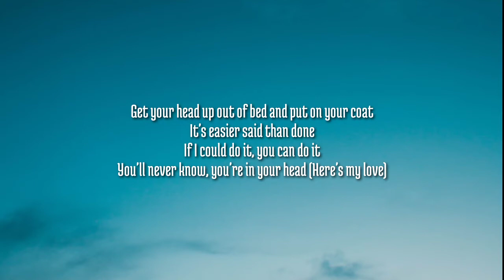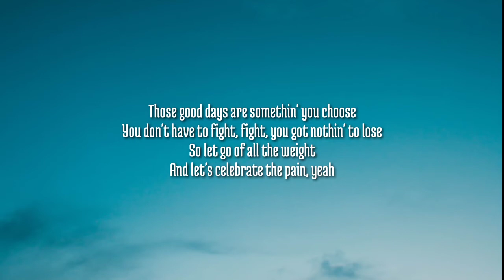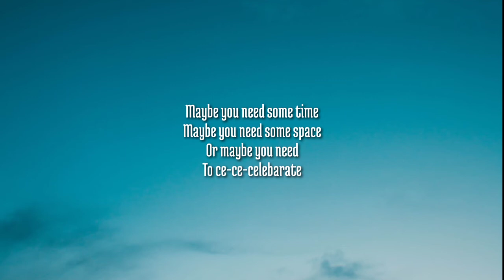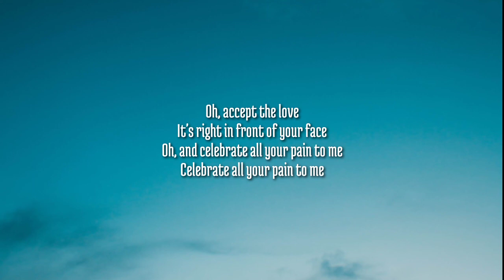Isaac Dunbar - Celebrate (Lyrics)